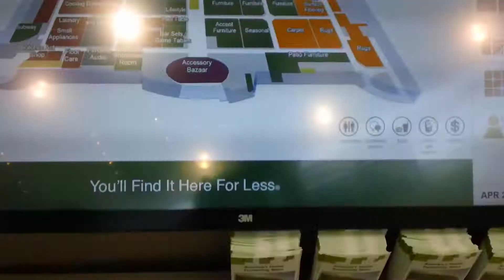World's Largest Furniture Store | Vlog 3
vlog 3   World's Largest Furniture Store

Wowwww The Nebraska furniture store (but somehow in Texas!?!?) is massive! And I finally come home in the vlog episode!

it's all PFCALEB